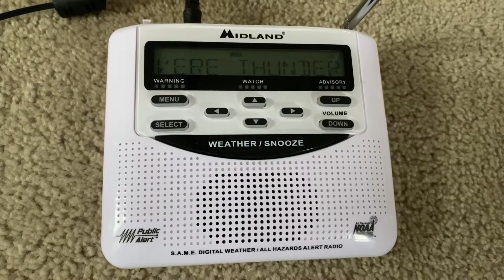NOAA Weather Radio - Severe Thunderstorm Warning [EAS #209] (7/2/22)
Date: July 2, 2022
Event: Severe Thunderstorm Warning #102 [PHI 2022]
Locations: Southwestern Chester, PA